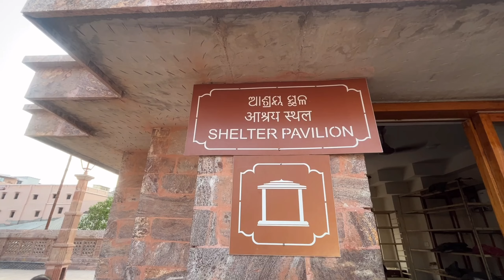Puri Jagannath Mandir | পুরীর জগন্নাথ মন্দিরের নতুন রূপ | Puri Jagannath Temple New Look | Puri Tour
Next Video Te Dekha Hochhe...

Ta Ta.